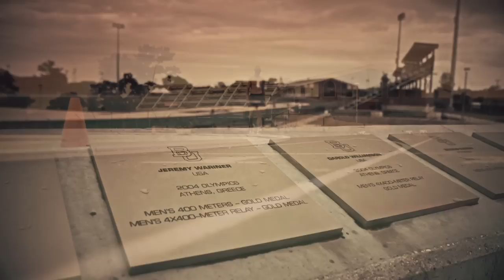DRIVEN: Jeremy Wariner (Trailer)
Jeremy Wariner is one of the best sprinters in American history. While at Baylor, Wariner dominated the NCAA in the 400, and ultimately won gold at the 2004 Athens Olympics as just a 20-year-old. Under the guidance of Clyde Hart, Wariner would dominate the quarter-mile during the mid-2000s, collecting 3 Olympic golds and 5 World titles.

While Wariner found tremendous early success, his ride since the 2008 Olympic Games has been bumpy. Now as a 31-year-old, Wariner still has plenty to prove, while he faces the twilight of his career.